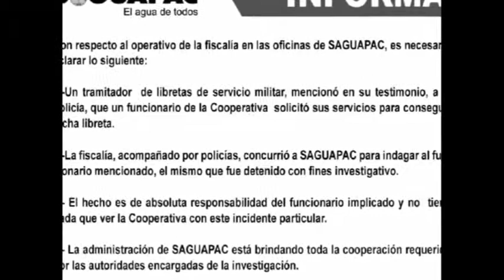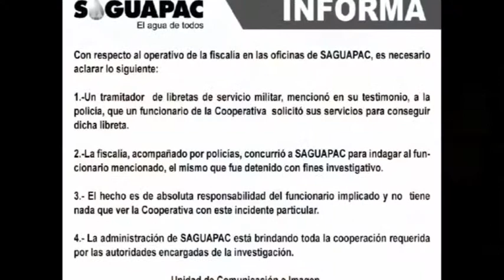Allanan oficinas de Saguapac buscando a un funcionario y documentos por delito personal, piden no co